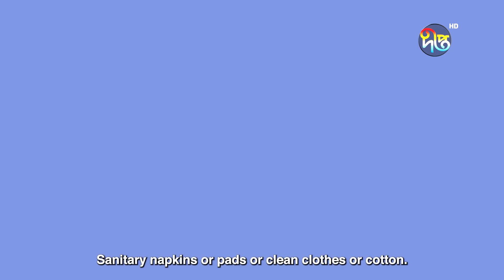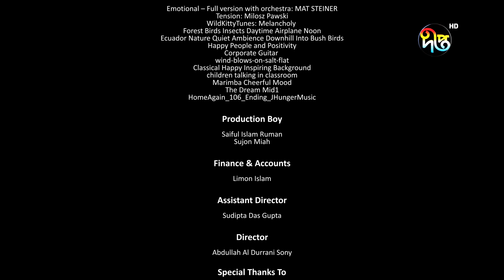Animation Film Jumur O biva EP 03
Biva’s wisdom empowers Jhumur - leave no obstacles regarding menstruation! support, nutrition, and care for a healthier you!